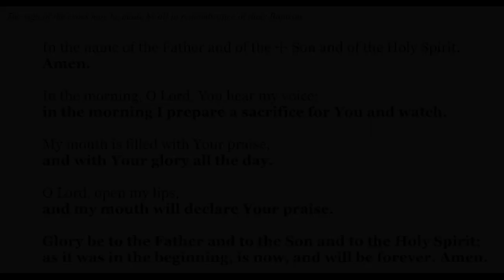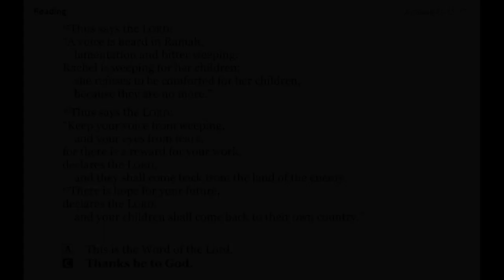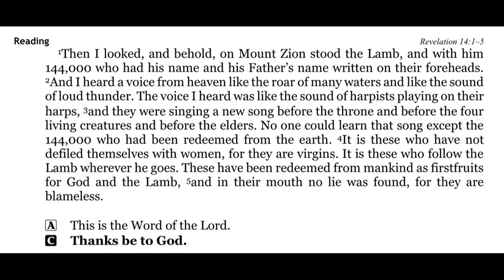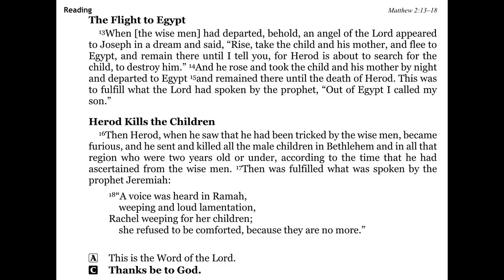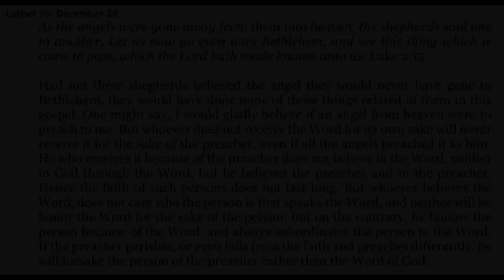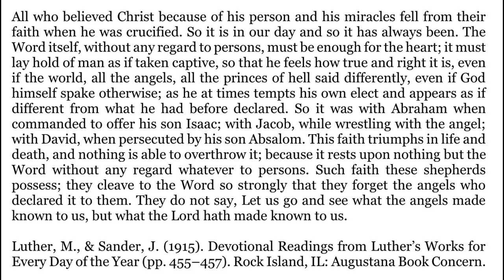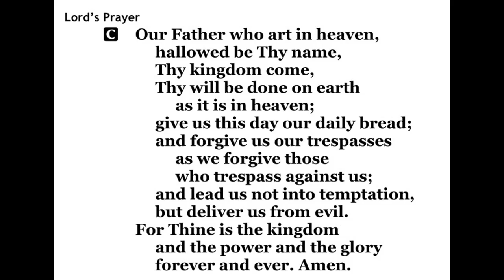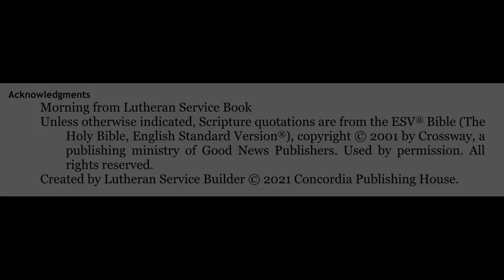2022-12-28 - Morning Devotion for Christmas Week - Wednesday - The Holy Innocents, Martyrs